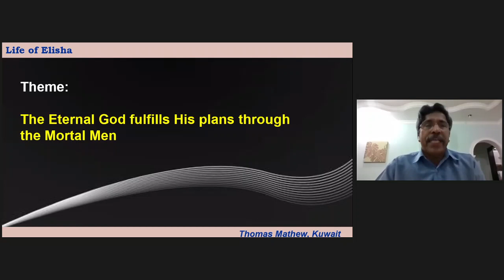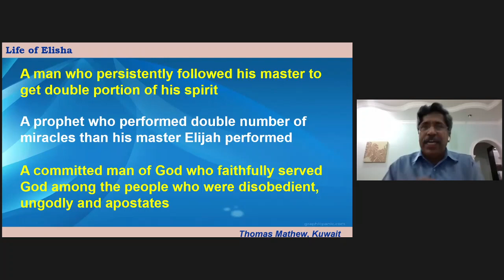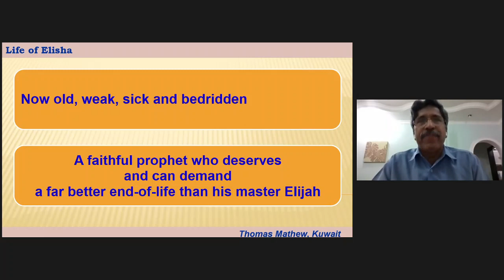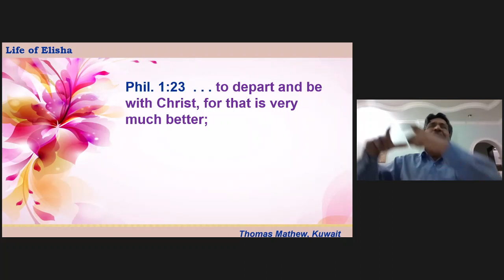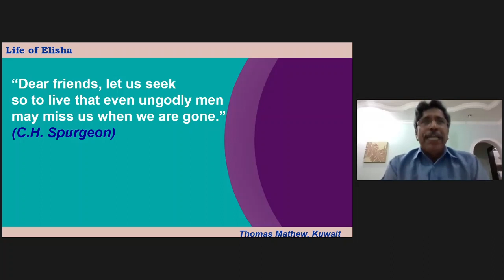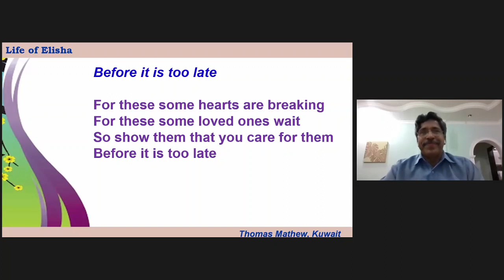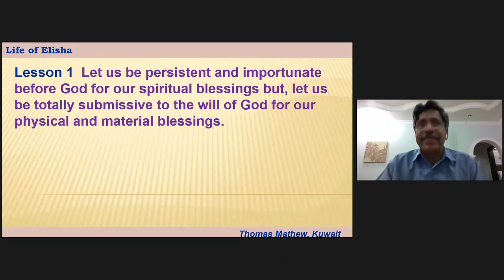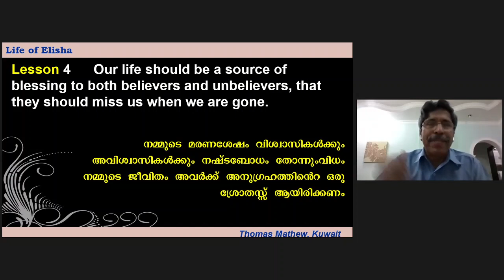📖 🎤 Bible Study on Life of Elisha Message by Bro. Thomas Mathew 29th April'21